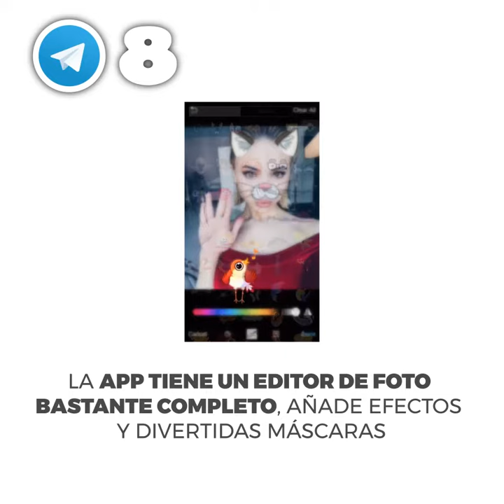10 cosas que debés saber de Telegram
Olvidate de Whatsapp, la app de mensajería Telegram tiene funciones más interesante.